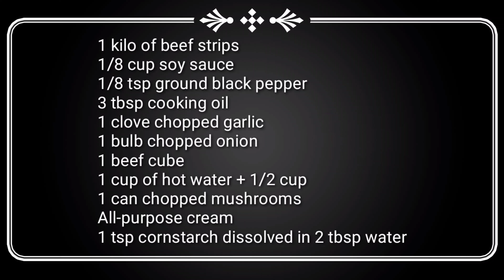Creamy Beef Mushroom | Mrs. Chief's Kitchenette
Ingredients:

1 kilo of beef strips
1/8 cup soy sauce
1/8 tsp ground black pepper
3 tbsp cooking oil
1 clove chopped garlic
1 bulb chopped onion
1 beef cube
1 cup of hot water + 1/2 cup
1 can chopped mushrooms
All-purpose cream
1 tsp cornstarch dissolved in 2 tbsp water